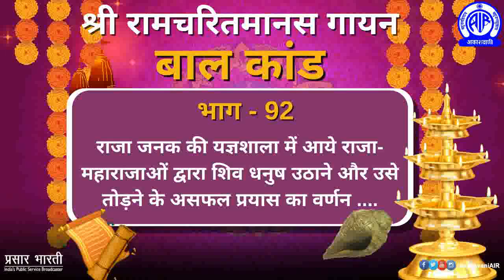Shri Ramcharit Manas Gaayan (Episode #92) II श्री रामचरितमानस गायन (भाग - 92)